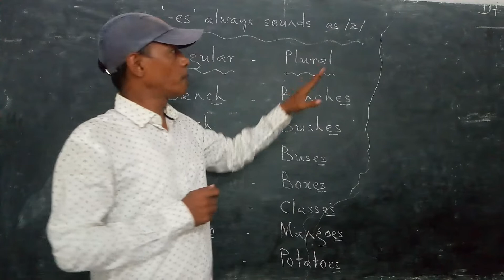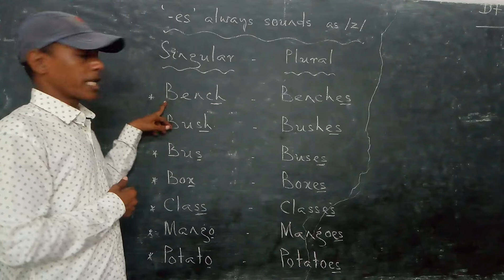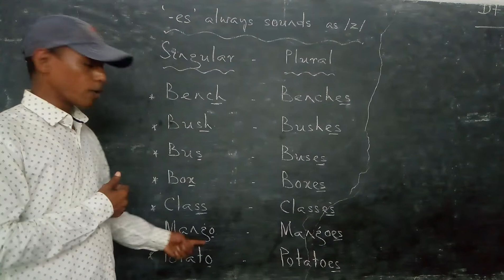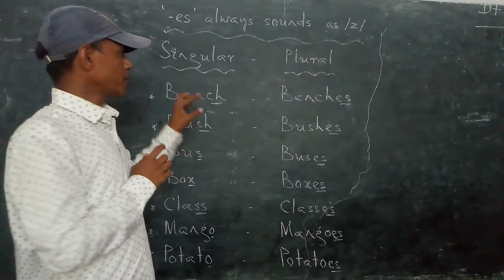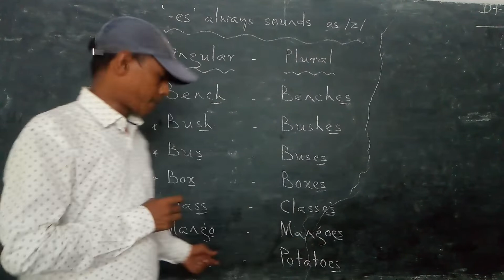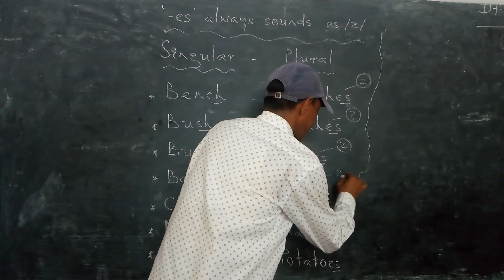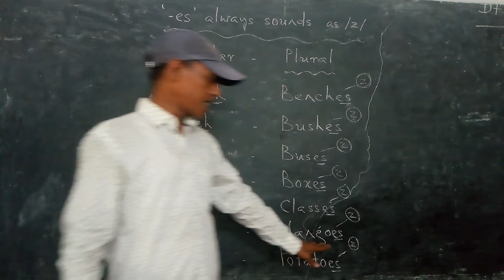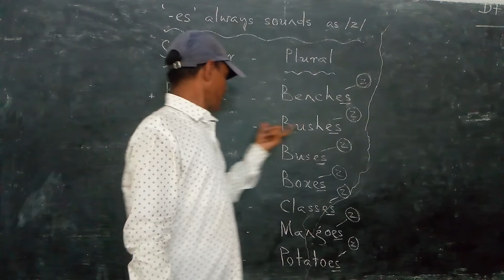'-es' always Sounds as /z/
Let's know the actual sound of '-es'..